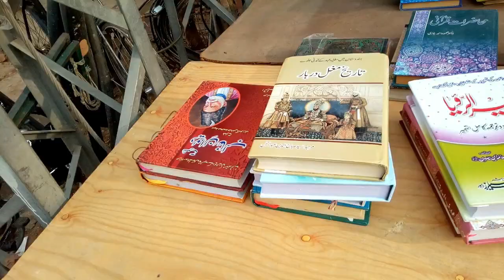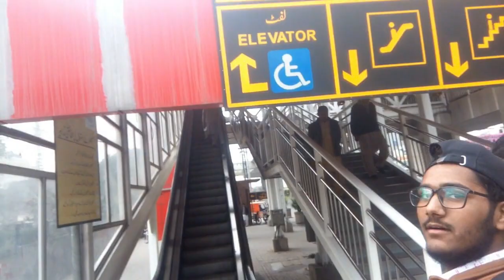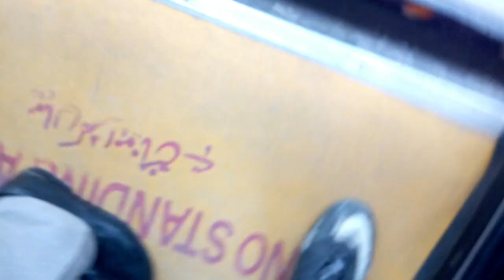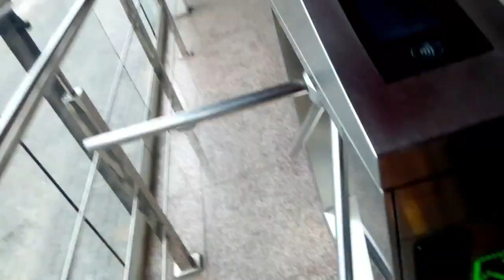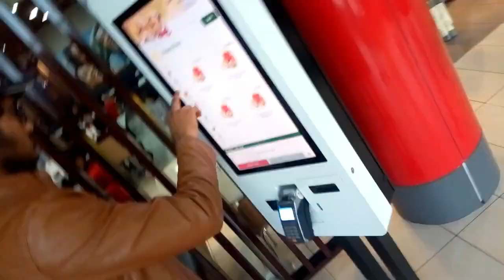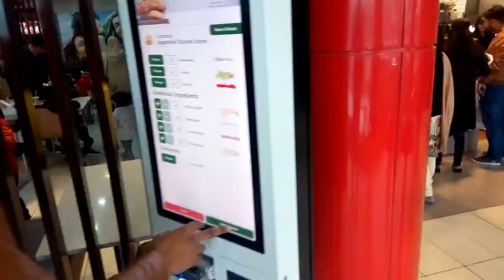SUNDAY FUNDAY WITH FRIENDS-AHR VLOGS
IN THIS VIDEO I HAD A GREAT FUN WITH MY FRIENDS IN TOUR TO 6TH ROAD FROM TAXILA...HOPE YOU PEOPLE LOVE IT..

VIDEO COVERS:
RIKSHA RIDE
COASTER RIDE
METRO RIDE
CAREEM RIDE
MC DONALDS

MUSIC FROM:
THE VLOG SONG

ALLAH HAFIZ..